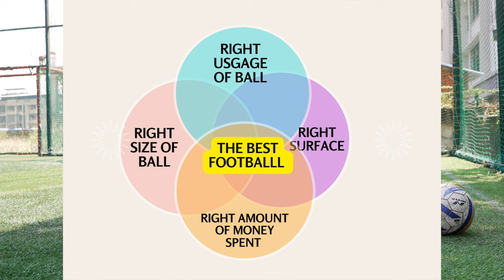How To Choose The Best Football For You ?